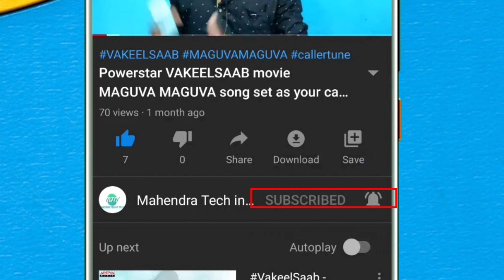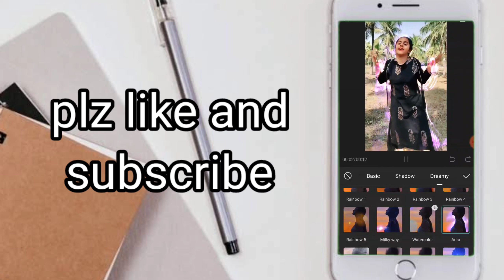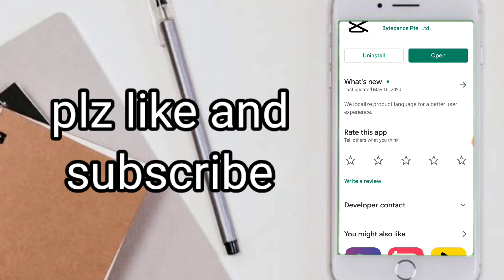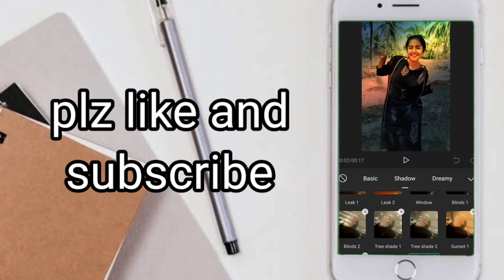New tiktok editing app, tik tok new viral app shake effect tutorial best tik tok video editing app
3d effect video tik tok